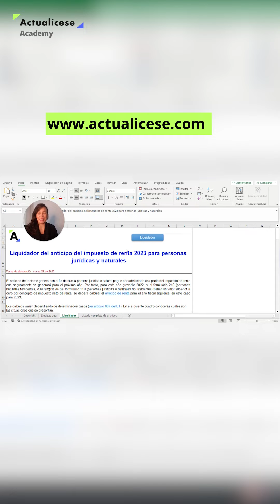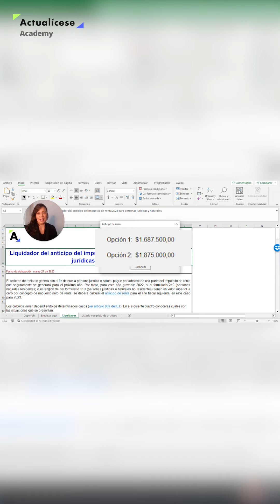Liquidador del anticipo del impuesto de renta 2023 para personas jurídicas y naturales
Para este año gravable 2022, si el renglón del “impuesto neto de renta” del formulario 210 (personas naturales residentes) tiene un valor superior a cero por dicho concepto, se deberá calcular el anticipo de renta para el año fiscal siguiente; en este caso para 2023.

Con esto en mente y atendiendo las condiciones del artículo 807 del ET, diseñamos este liquidador que te permitirá calcular el monto del anticipo de renta del año gravable 2023 de manera automática, pues este depende de la cantidad de veces que haya declarado el contribuyente

Esta herramienta en Excel completamente automatizada hace parte del Pack de Formatos para elaborar la declaración de renta de personas naturales AG 2022